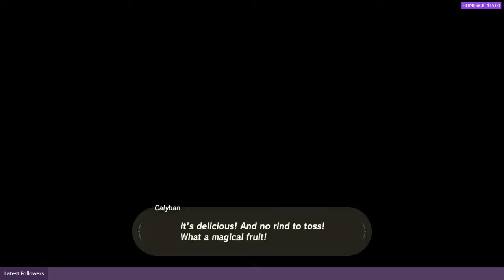Let's play! The Legend of Zelda: Breath of The Wild Part 39